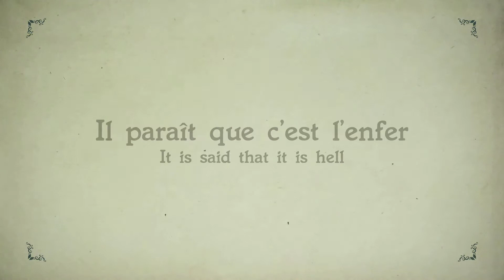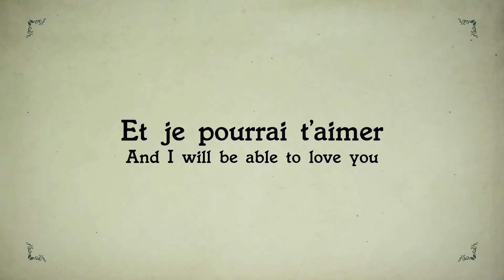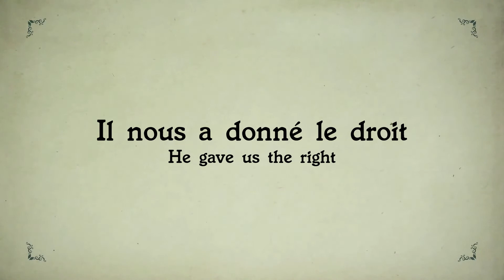Jean-Claude Pascal — Nous, Les Amoureux | Luxembourg 1961 | LYRICS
"NOUS, LES AMOUREUX" by Jean-Claude Pascal
Written and composed by: Jacques Datin, Maurice Vidalin